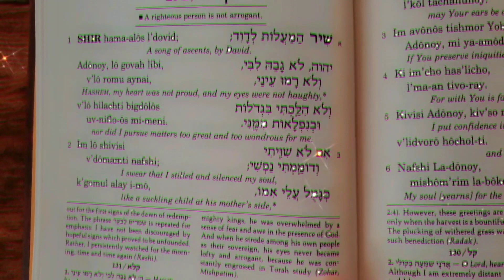Tehillim Psalm 131 Shir hama-alos l'dovid A song of ascents, by David : myheart HaShem #1